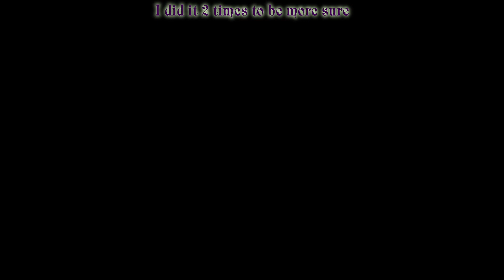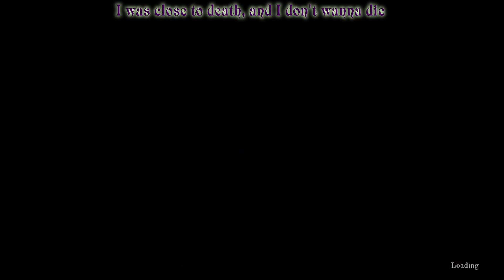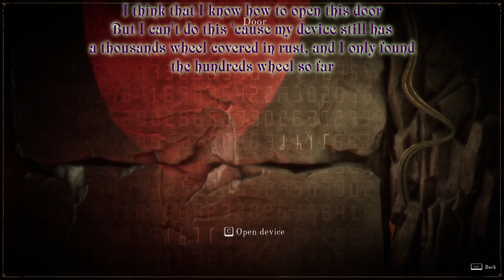Upgrade | The Last Case Of Benedict Fox #4